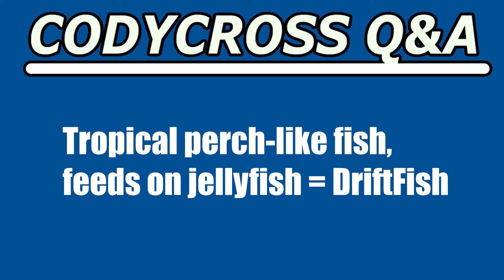Tropical perch like fish, feeds on jellyfish (CodyCross Crossword Answer)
Tropical perch like fish, feeds on jellyfish answer